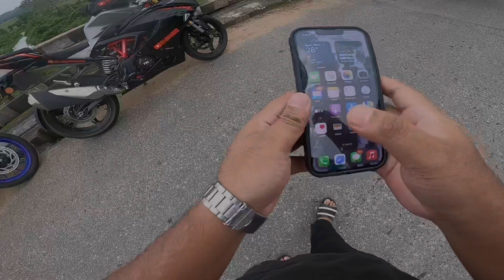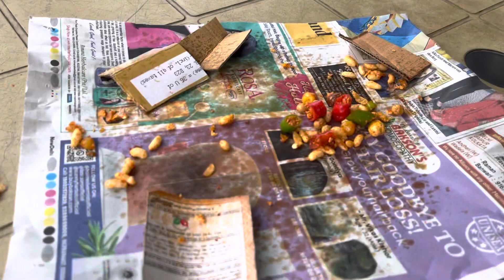Sunday ride me Exhaust hi Nikal gya | Ride To ZikZak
Well come to my vlog❤️🙏 🙏

Sunit_koch_09

Ignore this